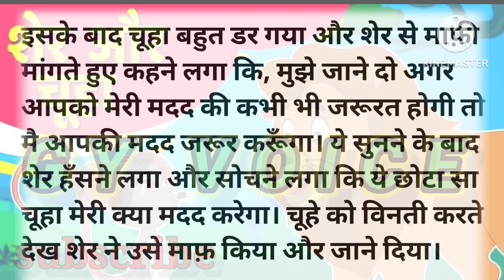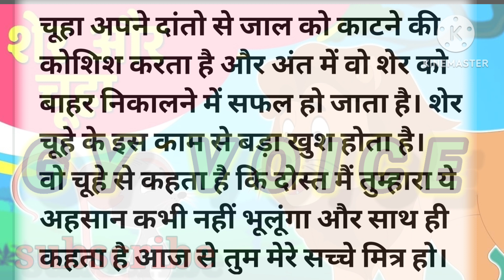शेर और चूहा short hindi story# emotional kahani#schhi suvichar#motivation kahani# moral hindi storie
शेर और चूहा short hindi story motivation # moral hindi stories # achhi suvichar @gangeshyadav922. long # kahani #